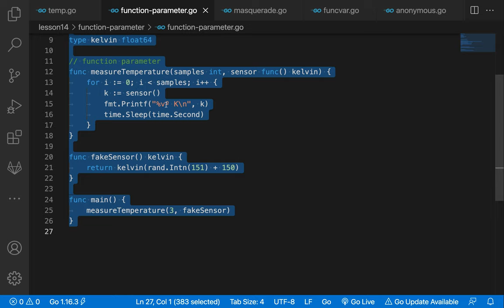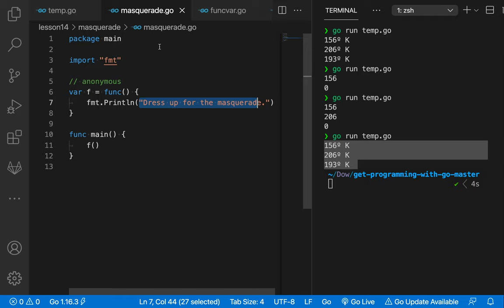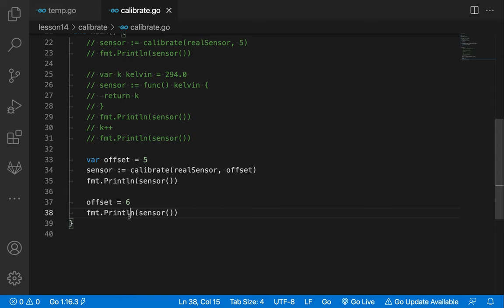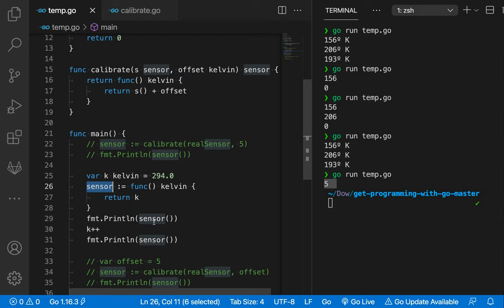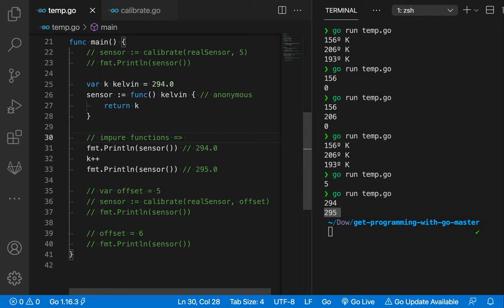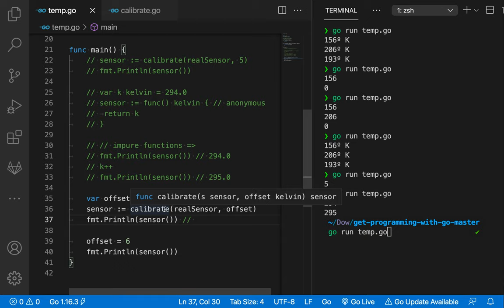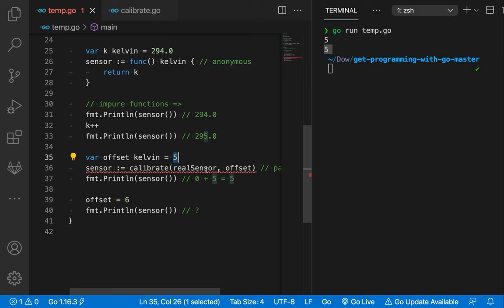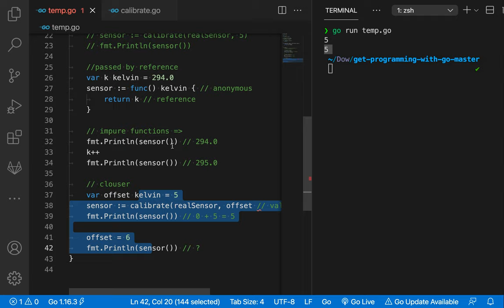[고 Go] 025 - Lesson 14. FIRST CLASS FUNCTIONS(2/2)